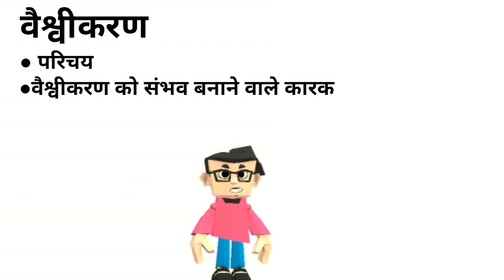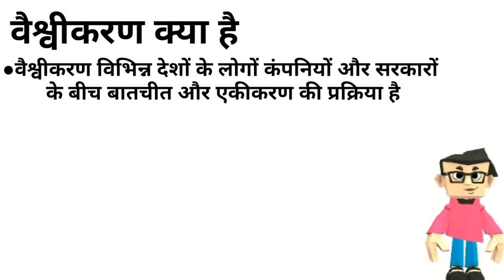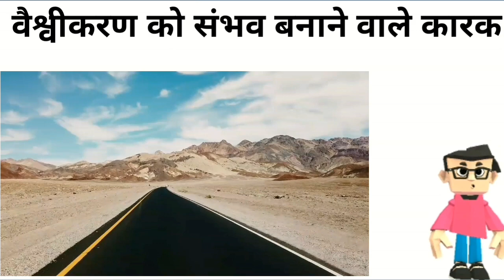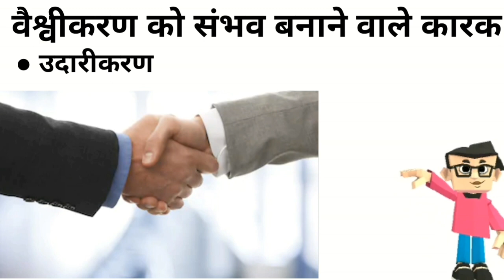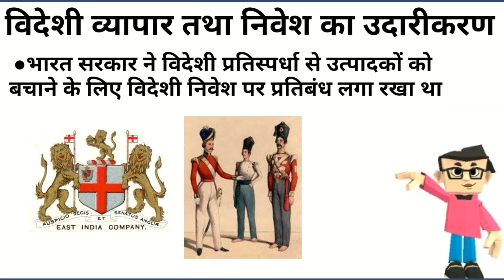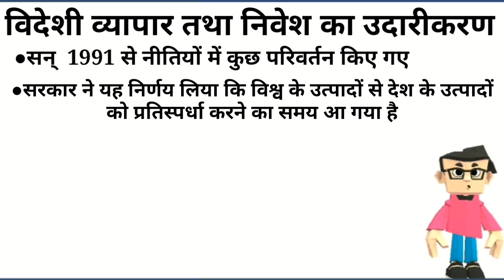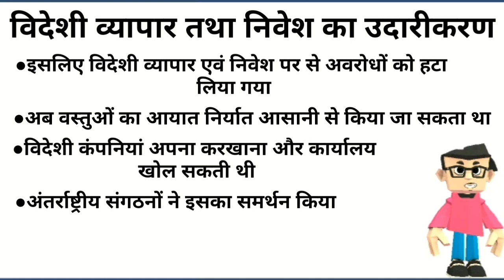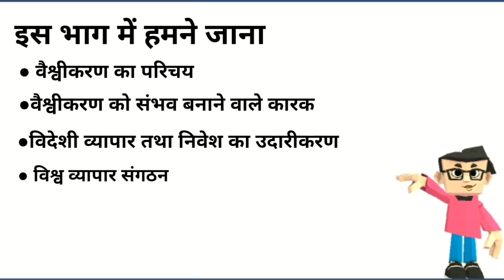वैश्वीकरण और भारतीय अर्थव्यवस्था।कक्षा 10।पूर्ण विश्लेषण नोट्स के साथ। JAC Board और NCERT पर आधारित।